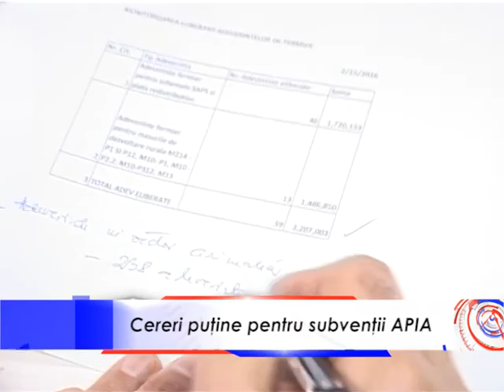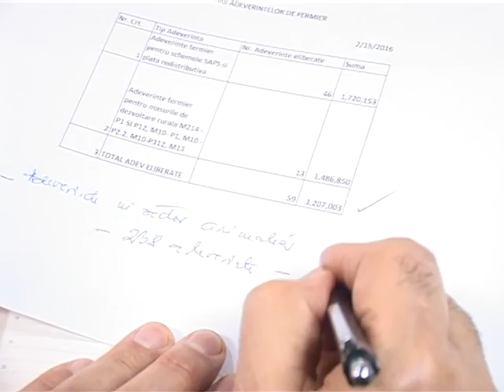Cereri puţine pentru subvenţii APIA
Mai puţin de jumătate dintre fermierii judeţului Gorj au solicitat subvenţii APIA până la sfârşitul lunii aprilie. Asta în condiţiile în care termenul de depunere a cererilor fără penalizări expiră pe data de 16 mai. Cererile unice de plată pot fi depuse şi după această dată, în termen de 25 de zile calendaristice, dar cu o reducere de 1% pentru fiecare zi lucrătoare.